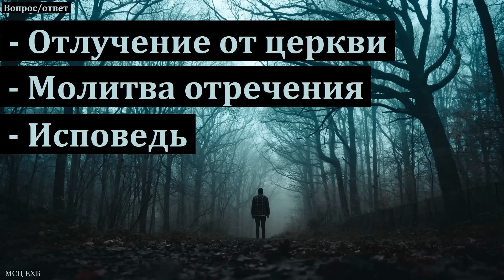Отлучение от церкви. А. В. Гамм. МСЦ ЕХБ